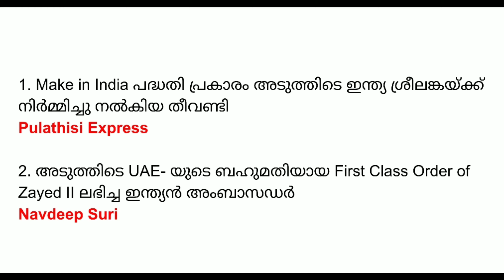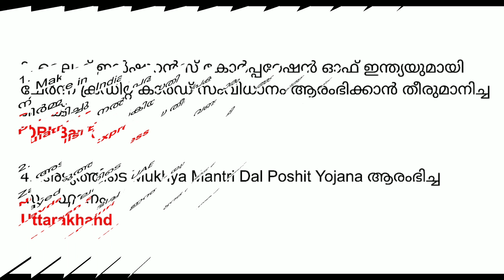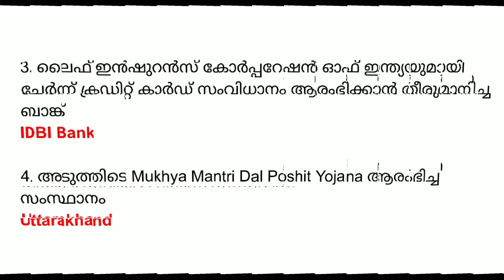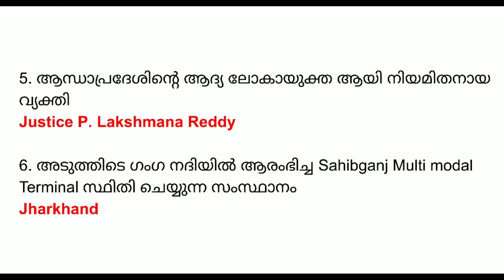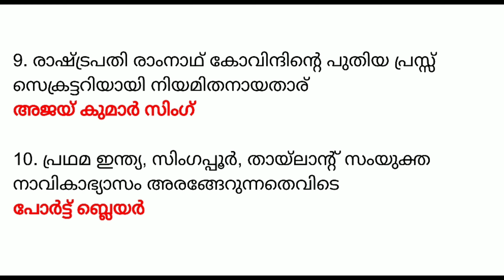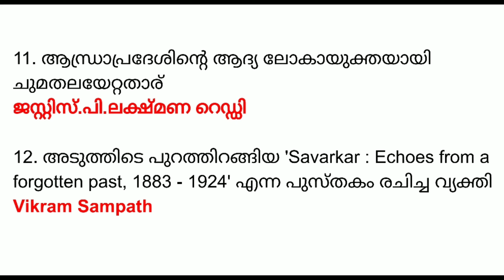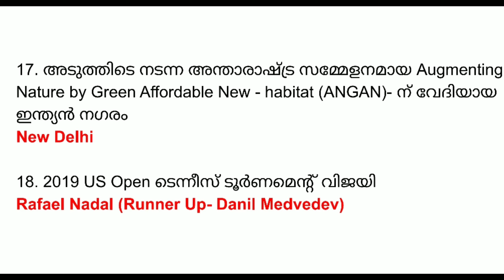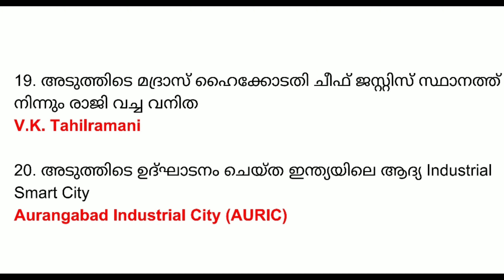September 2019 Current Affairs in Malayalam | Part 16 Important Current Affairs For All Competitive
September 2019 Current Affairs in Malayalam | Part 16 Important Current Affairs For All Competitive Exams